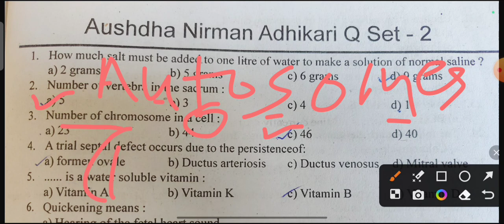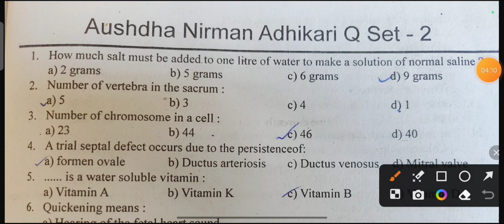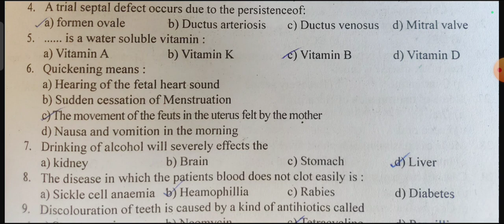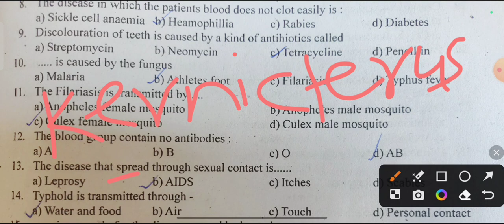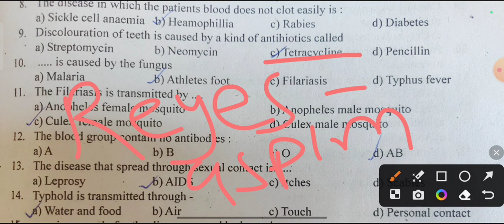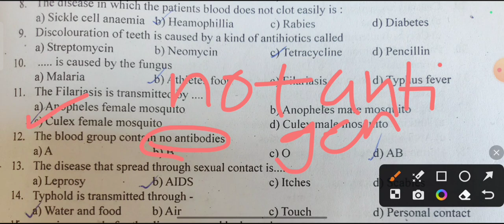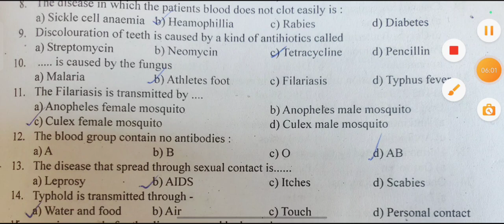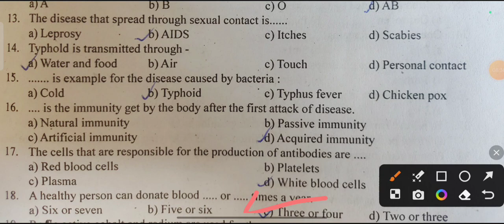Pharmacist Exam Preparation | Pharmacy Officer Exam Questions | pmc pharmacist exam preparation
Description

INMRB pharmacist exam preparation | HSSC pharmacist exam questions | AIIMS pharmacist exam | UP NHM pharmacist exam
MPPEB pharmacist question paper ITBP ASI Pharmacist exam question paper solution
pharmacistexamquestion paper
officer question paper pharmacy officer exam 2022

Assam DHS pharmacist exam 2022 himachal pradesh pharmacist exam sbi pharmacist exam question RRB pharmacist exam question ESIC pharmacist exam question paper pharmacist exit exam preparation

🥰जानिए Melamet क्रीम का प्रभाव | त्वचा को सुंदर बनाने की कहानी (Learn about the effects of Melamet cream